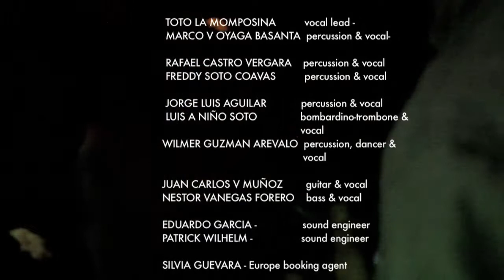Toto la Momposina 'Danza el Negrito'. Sneakpreview of new album El Asunto. Europe Tour (Sony Music)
Openends Productions & Global Nomads Productions presents Toto la Momposina
"Danza el Negrito" one of the songs that will be released with her new album "El Asunto" (Sony Music) in May 2014. During the first and third concert of her World tour  2014, two versions of the song Danza el Negrito in Utrecht and Rotterdam/ Holland.

Song: Danza el Negrito
Album : El Asunto (Sony Music)

Lineup :
TOTO LA MOMPOSINA vocal lead -
MARCO V OYAGA BASANTA percussion & vocal-

RAFAEL CASTRO VERGARA percussion & vocal
FREDDY SOTO COAVAS percussion & vocal -

JORGE LUIS AGUILAR percussion & vocal
LUIS A NIÑO SOTO bombardino-trombone & vocal-
EDWIN L HERNANDEZ ARDILA sax
WILMER GUZMAN AREVALO percussion, dancer & vocal-

JUAN CARLOS V MUÑOZ guitar & vocal
NESTOR VANEGAS FORERO bass & vocal

EDUARDO GARCIA - sound engineer
PATRICK WILHELM - sound engineer

SILVIA GUEVARA - Europe booking agent

CLIP DANZA El NEGRITO
Openends Productions & Global Nomads Productions
Concept/ marketing: GLENN SLUISDOM
Directed by: GLENN SLUISDOM & VANESSA V. GASSELT
Camera: DAGMAR GERRITSE, GLENN SLUISDOM, VANESSA V. GASSELT
Production: DAGMAR GERRITSE
Edit: VANESSA V. GASSELT
Photography: DAGMAR GERRITSE